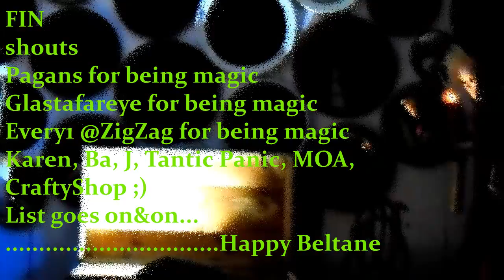Trippy Beltane. Glastonbury. 2016. 5am onward.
Beltane 2016.
Humans being beautiful... human-beings can be beautiful.
Filmed 5am sun-up to 9pm, ran out of memory so Pandora's box was opened but footage never caught...no apologies for filming or editing, I was tripping the whole time (plus my editing software kept freezing)!
Shouts:
Biosphere who's music I have layered under the audio...and everyone in this video!!! ..and tantric panic who's name i spelt wrong